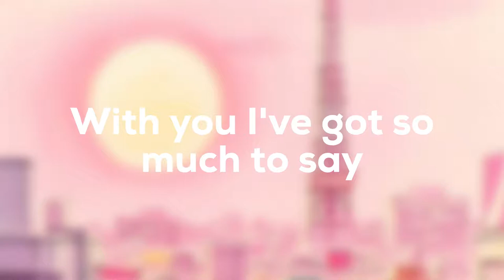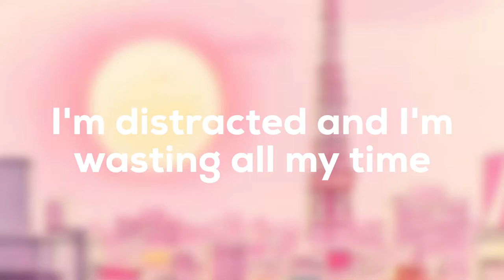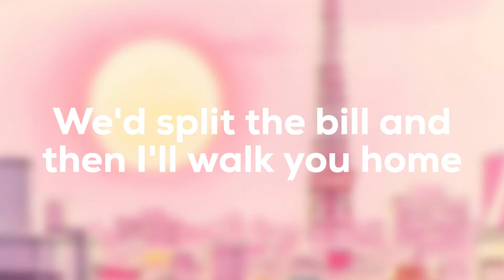Alex Konchar - It's Not Casual (Lyric Video)